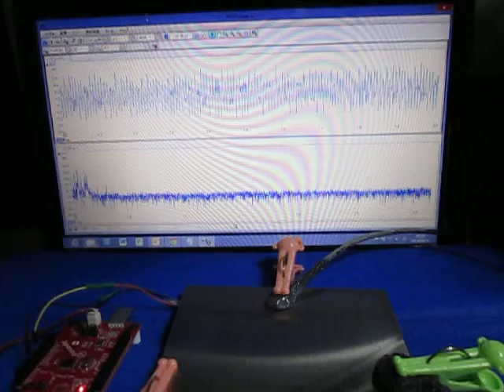音圧測定装置（超音波テスター）の特別タイプ Ultrasonic measurement